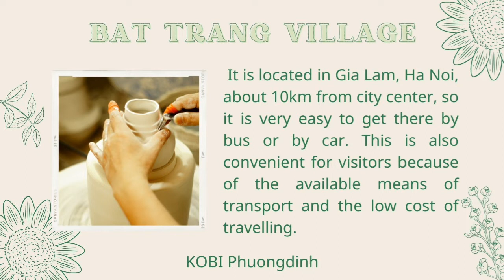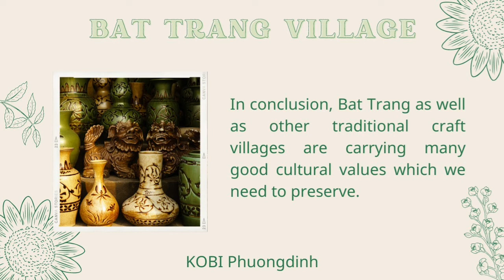Bat Trang village🇻🇳